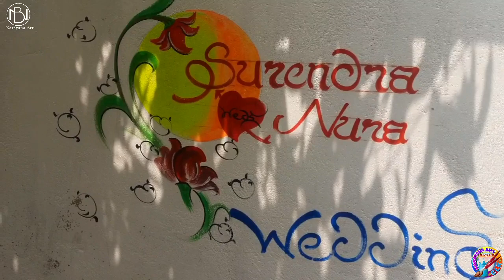Wedding wall painting ll Brata painting ll Narayana Art ll Chalki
ସବକୁ ମୋର ଜୁହାର .
ଆପଣଙ୍କୁ ନାରାୟଣ ଆର୍ଟ ୟୁଟୁବ ଚେନାଳ କେ ଆପଣଙ୍କ ମାନଙ୍କୁ ସ୍ବାଗତ କରୁଛେ, ବନ୍ଧୁଗଣ ଇ ଚେନାଲ ନେ ଆପଣମାନେ ବିଭିନ୍ନ ପ୍ରକାର ଚିତ୍ର କଲା ଦେଖବାର କେ ପାଇବେ ଯଦି ଆପଣଙ୍କୁ ଏନ୍ତା ପ୍ରକାର ଭିଡିଓ ଭଲ ଳାଗସି ବଏଲେ ମୋର ଚେନାଲ କେ SUBSCRIBER କରୁନ ଆଉ 🔔 ବେଲ ଆଇକନ କେ ଦବେ ଦଉନ ଯେବେବି ନୂଆ ନୂଆ ଭିଡିଓ ଆପଲୋଡ କଲେ ନୋଟିଫିକେସନ ପାଇପାରବେ ଆର ଭିଡିଓ କେ ଲାଇକ , ସେୟାର୍ ଆରୁ କମେଣ୍ଟ କରିଦଉନ ।। ଜୟ ମାଁ ସମଲେଇ 🙏 ଜୟ କୋଶଲ 🙏

କେନସି ଯାଗାରେ ଭୁଲ ଅଛେ ବଏଲେ ମାପ କରବ

ଆପଣ ମାନଙ୍କୁ ଗୁର୍ଦୁଟେ ଧନ୍ଯବାଦ ମୋର ଚେନାଲ କେ ନଜର ଦେଇଥିବାରୁ.
ଯଳଦି ଦେଖାହେମା ଆର ଗୁଟେ ଭିଡିଓ ରେ🙏 ଜୁହାର.